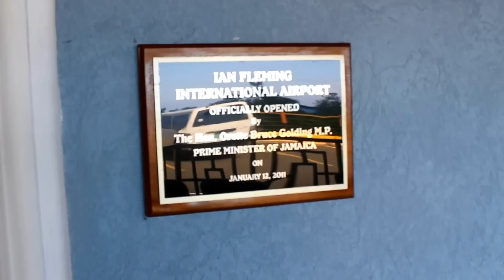Ian Fleming international airport, Boscobel Ocho Rios Jamaica.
by James Bond 007 Museum Sweden Nybro
23 januari 2013